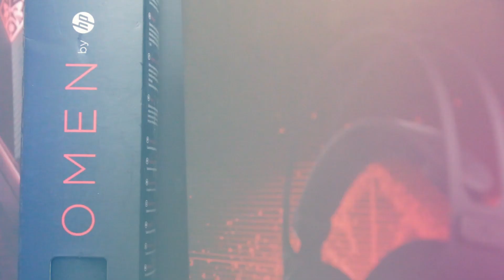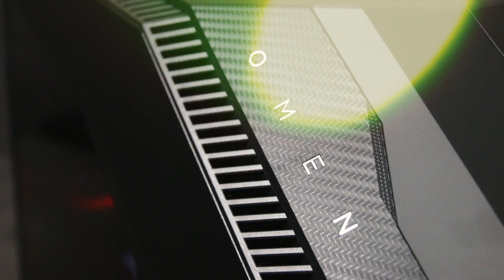UNBOXING OMEN BY HP - URQUEEEN HP SQUAD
UNBOXING wypasionego sprzętu od OMEN by HP otrzymanego w ramach rozpoczęcia współpracy jako nowy członek HP SQUAD!!!

► Co tydzień we wtorek o godzinie 15:00 serdecznie zapraszam na streama /omenbyhpeurope gdzie wraz z Inetkoxami i Blackfireicem tworzymy polską ekipe HP SQUAD